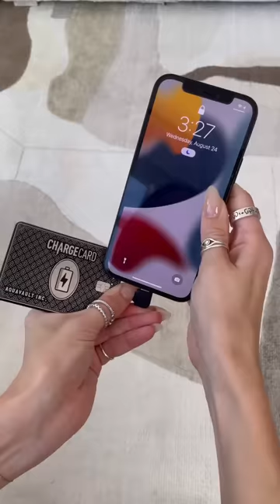my favorite travel necessity and it fits perfectly in your wallet!! linked in the description!!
Linked below!!

If you enjoy fashion, beauty, and lifestyle content follow MadiBWebb on Youtube and Instagram!